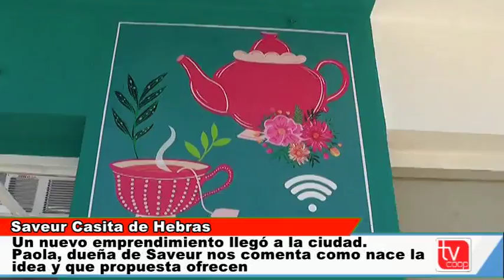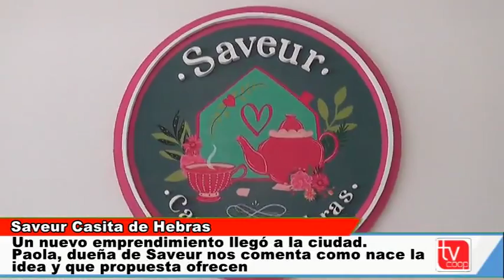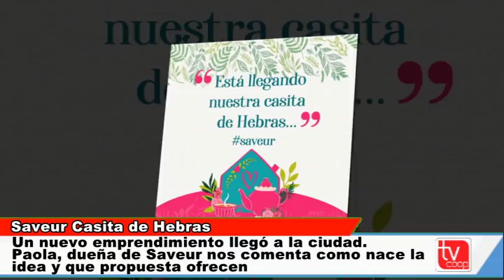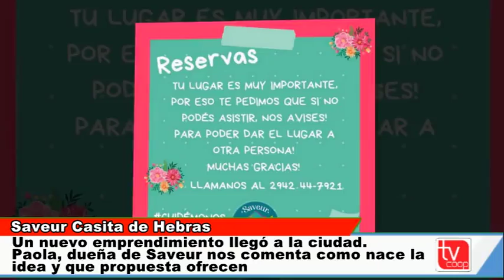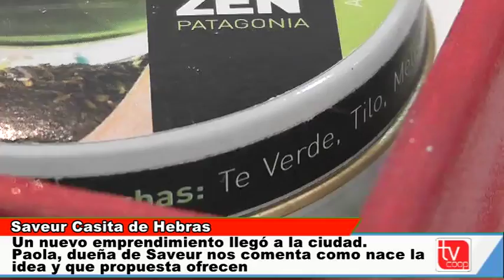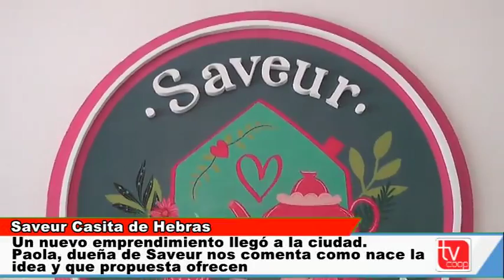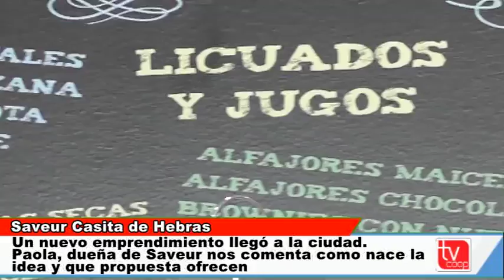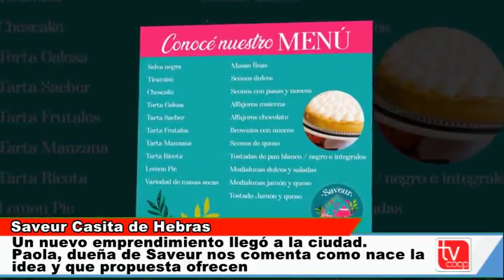Saveur Casita de Hebras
Paola nos detalla la propuesta de este nuevo emprendimiento en la ciudad de Zapala